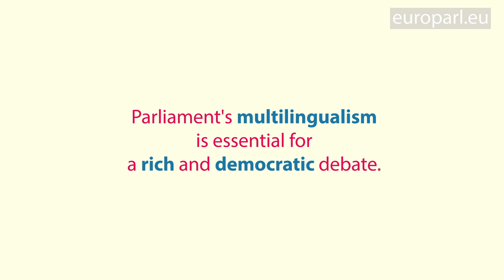The Parliament which speaks 24 languages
The European Parliament is the only European institution which has an obligation to ensure the highest possible degree of multilingualism. Texts and debates are accessible to everyone in the 24 official languages of the EU. This ensures that everything that happens in Parliament is clear, understandable and transparent.